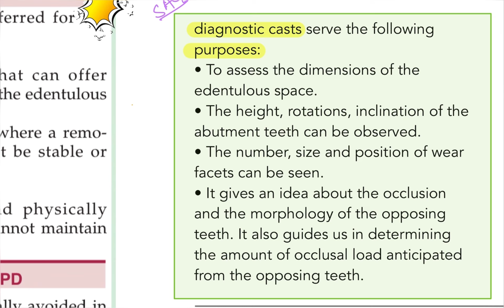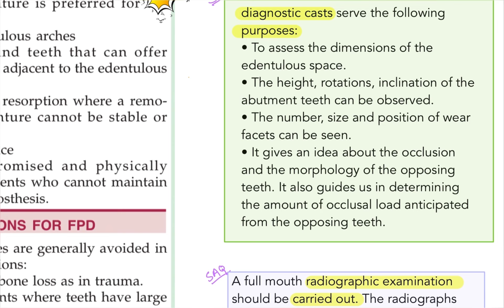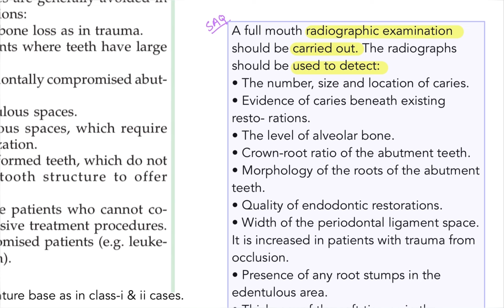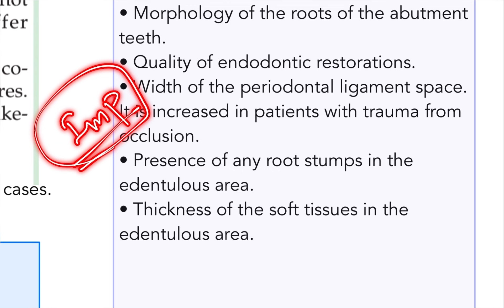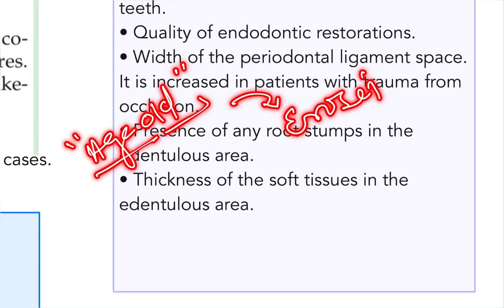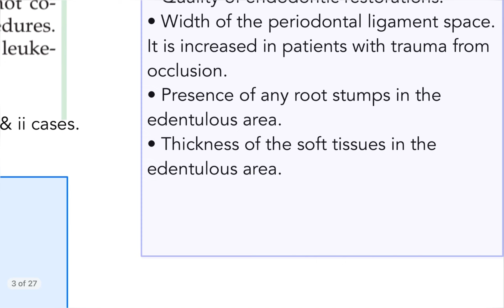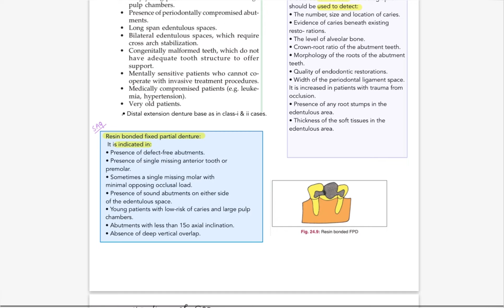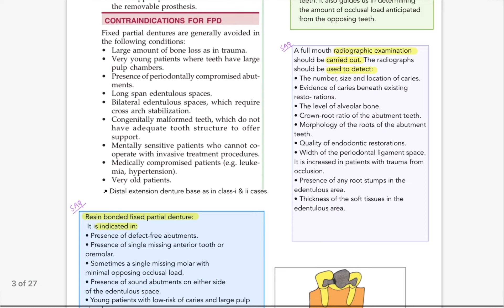Fixed Partial Dentures: A Comprehensive Guide for Dental Students (Part2)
Description:
In this comprehensive video, we dive deep into the world of fixed partial dentures (FPDs), a crucial topic for dental students aspiring to excel in their field. Join us as we explore the fundamentals, clinical considerations, and step-by-step procedures involved in creating successful FPDs.

Key topics covered:
- Indications and contraindications for FPDs
- Abutment tooth preparation techniques
- Impression taking and die fabrication
- Designing and fabricating the FPD framework
- Porcelain application and finishing
- Cementation and post-operative care

By the end of this video, you will have a solid understanding of FPDs and the skills needed to confidently treat patients in your dental practice. Don't miss out on this valuable resource!